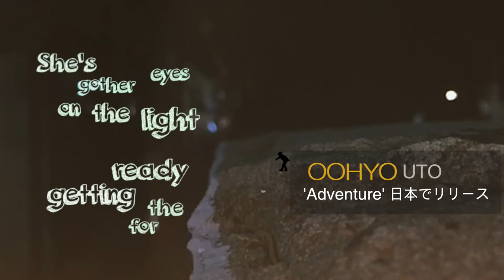[OOHYO(우효)] Adventure Preview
우효의 음악이 일본에도 출시되었어요

응원 부탁드려요
ㅇ_ㅇ

1theK will endeavor to introduce more various K-POP contents through [K-POP Rare Clip].

1theK는 [K-POP Rare Clip]을 통해 더욱 다양한 K-POP 컨텐츠를 소개하기 위해 노력하겠습니다.